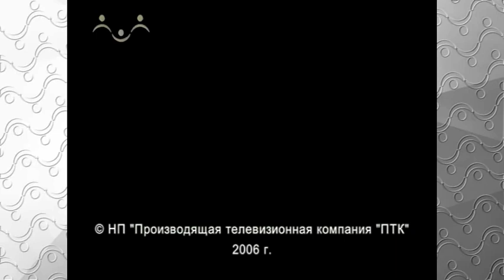Пасха Самый Радостный Праздник. Благодатный огонь